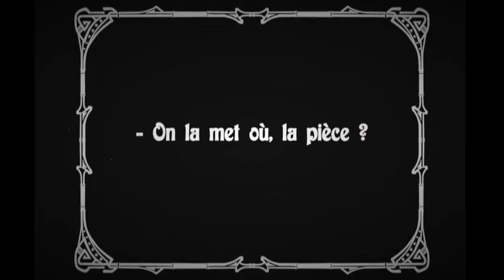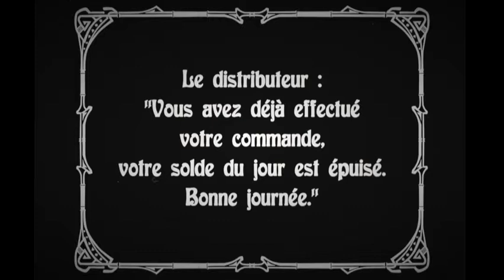Fake a living (3) - Audionomie.com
Un troisième extrait du moyen-métrage "Fake a living", un film muet de Joël Chalude pour lequel j'ai réalisé la musique